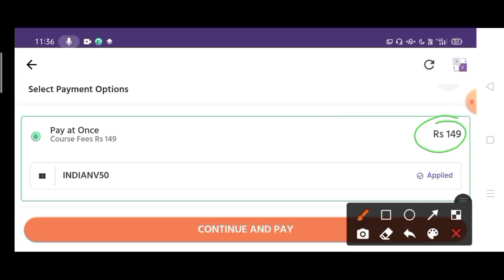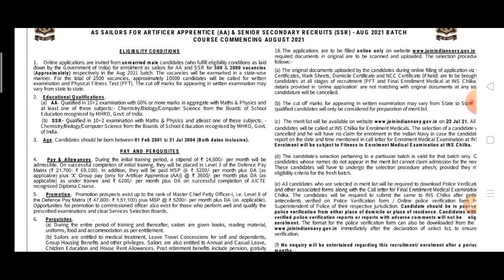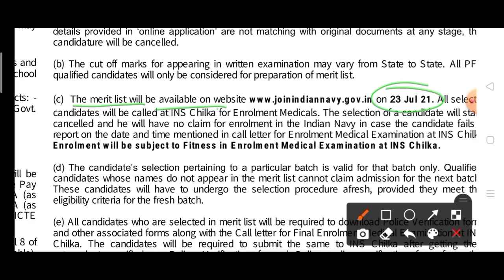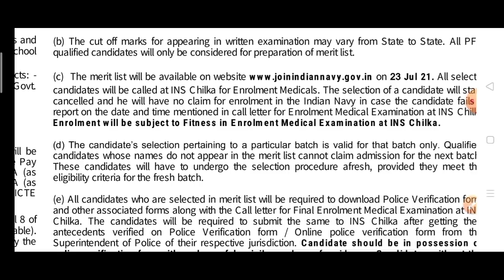Navy AA/SSR Exam Date 2021 | Navy AA/SSR Admit Cards 2021 | Navy New Update 2021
navy aa ssr exam date 2021 | navy aa ssr exam date | navy aa ssr exam date 2020
navy aa ssr exam date 2021 august batch